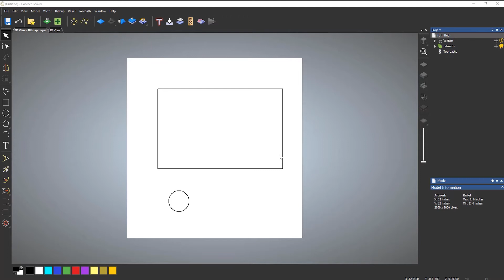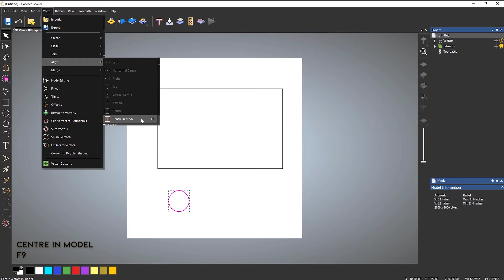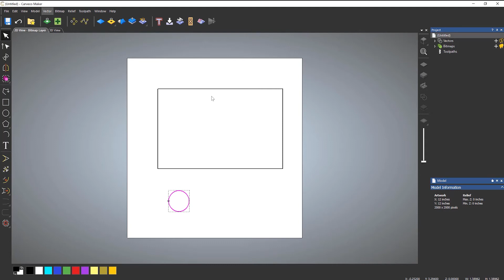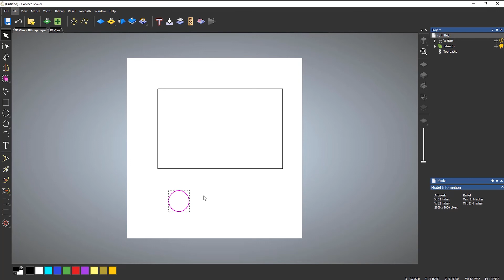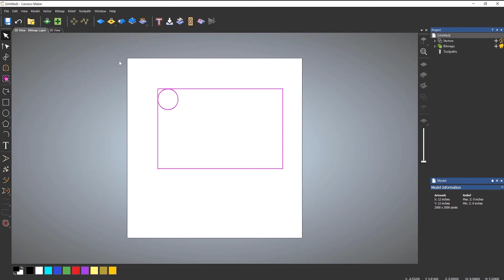Carveco Maker: Aligning Vectors